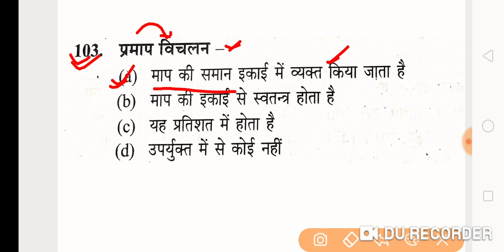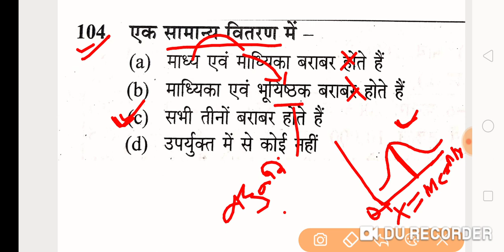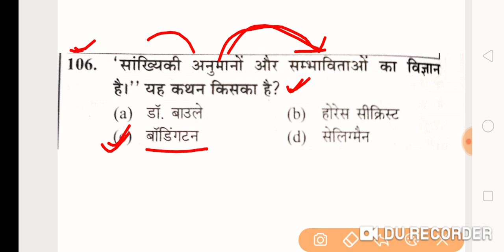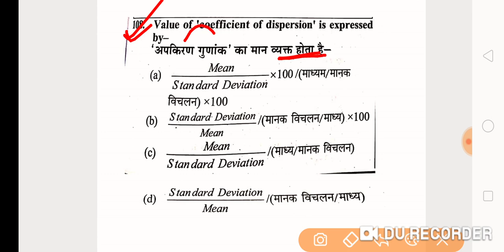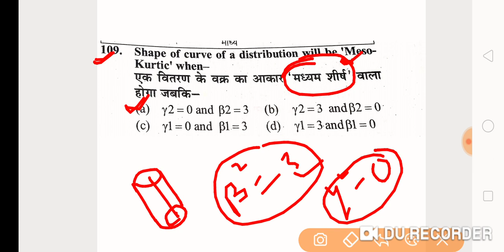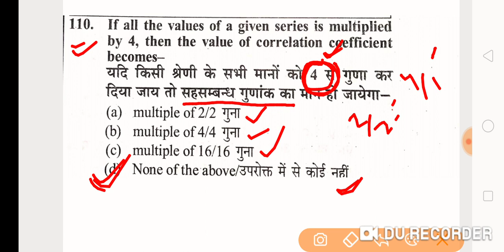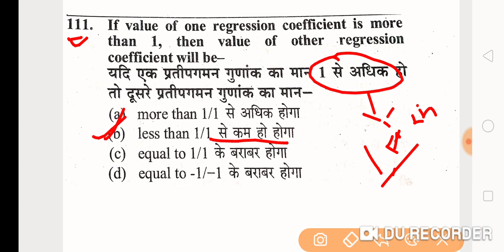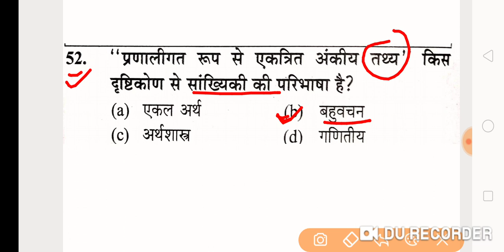ECONOMICS/अर्थशास्त्र|| TGT PGT GIC (lecturer/प्रवक्ता)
TGT previous year paper economics
PGT previous year paper economics
GIC lecturer previous year paper economics
Lt grade previous year paper economics

economics
indian economics